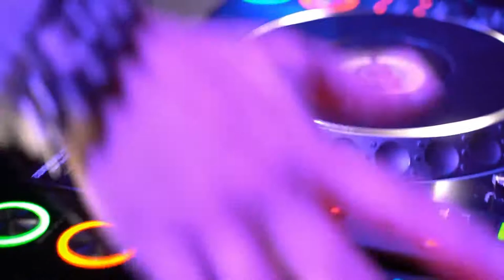Dubai View Enjoy in Dubai Best Places to Visit Relaxing Music With Beautiful Nature Videos